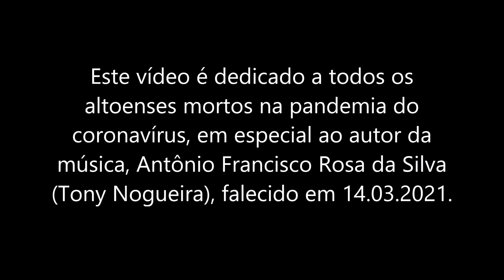CulturAltos Musical = Toni Nogueira: A porta ainda está aberta pra você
Com esse vídeo, o canal CulturAltos gostaria de homenagear a todos os altoenses que sucumbiram na pandemia do Coronavírus, inclusive ao autor da música, Antônio Francisco Rosa da Silva (Toni Nogueira).

Se você está gostando de nosso conteúdo, não se esqueça de se inscrever para acompanhar nosso canal, dar um like no vídeo e deixar um comentário. Ah! nos ajude a conseguir visualizações compartilhando o vídeo...